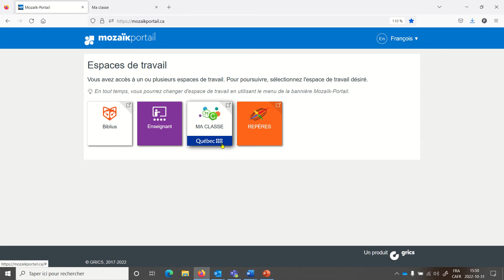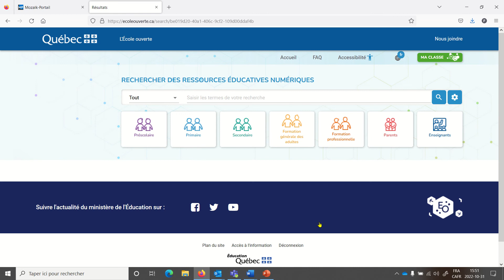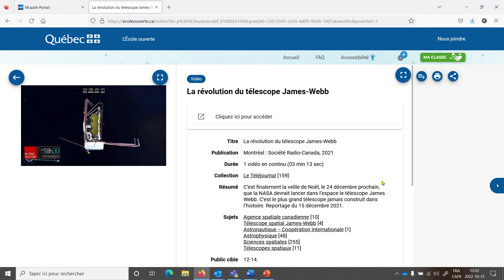Ma Classe: une foule de ressources